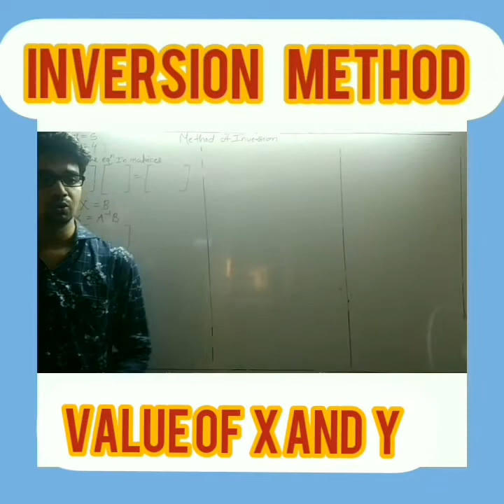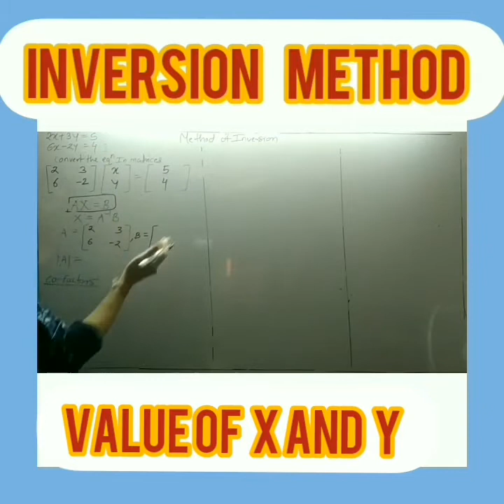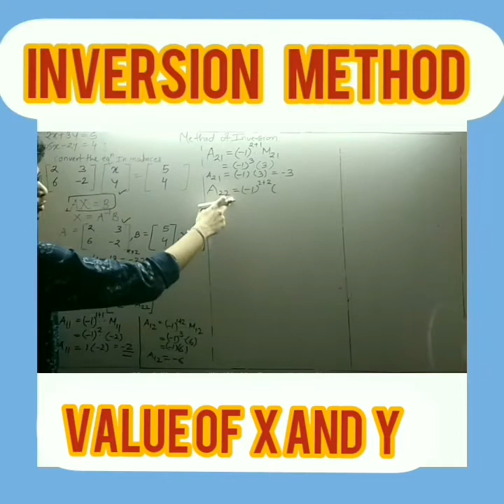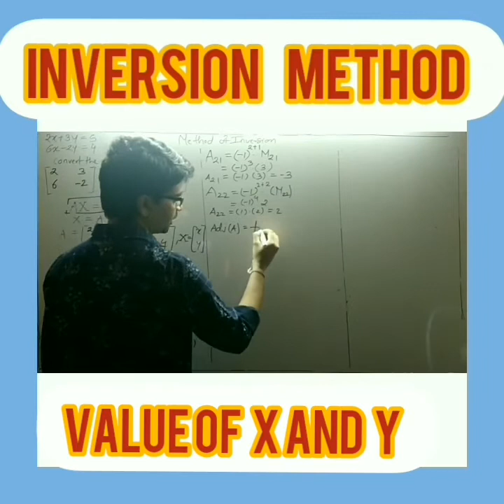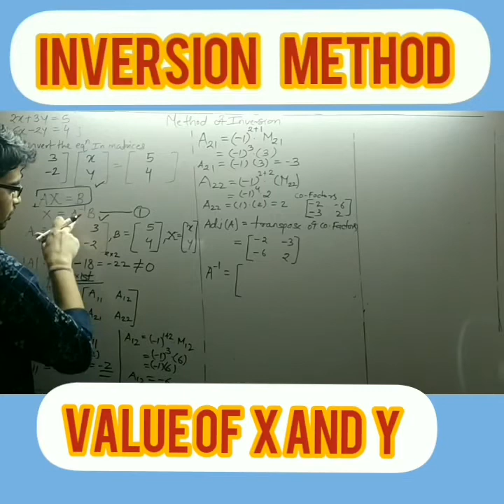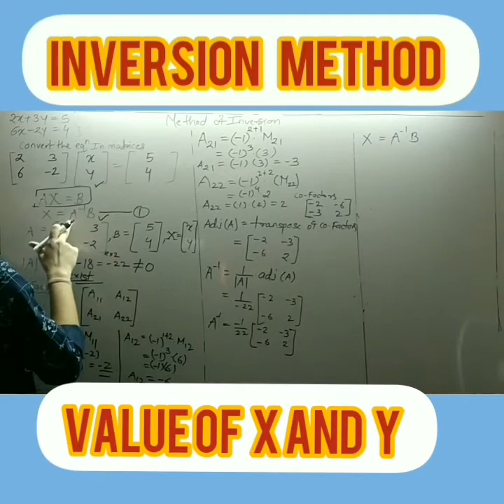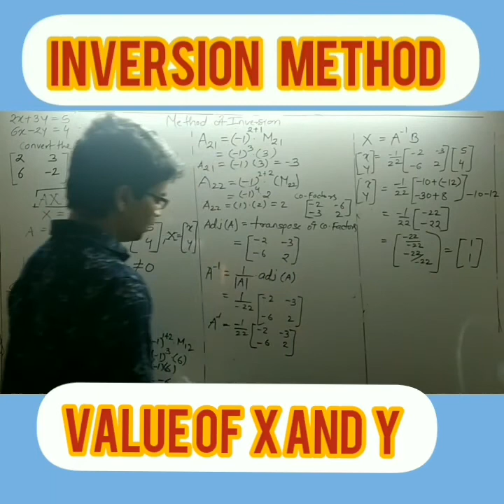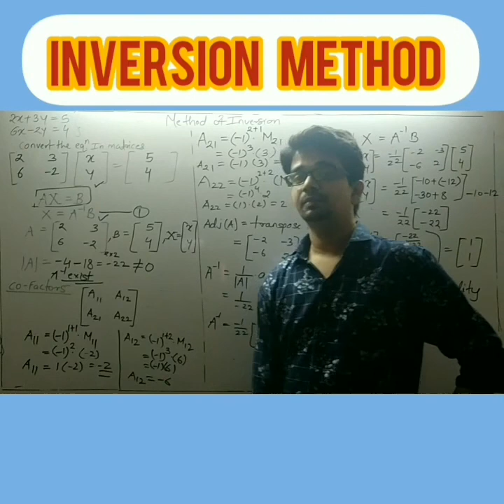Inversion method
Hsc commerce
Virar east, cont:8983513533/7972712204